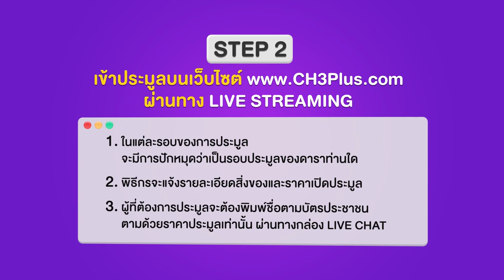ขั้นตอนการประมูลของรักดารา ต้องทำยังไง | CH3Plus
ชิมลางวิธีการ ประมูลของรักดารา กันก่อนเริ่มประมูลจริงในวันพรุ่งนี้
🗓 (19 ต.ค. 64) เพราะแค่นาทีเดียว 🚩 ของรักก็อาจจะแปรเปลี่ยนเป็นของคนอื่นได้

✨งานนี้เข้าชมฟรี! บนเว็บไซต์ CH3Plus ผ่าน Live Streaming
🔔 ใครอยากร่วมประมูล สมัคร CH3PlusPremium ก่อนเบย เตือนแล้วนะ!
ติดตามรายละเอียดเพิ่มเติม